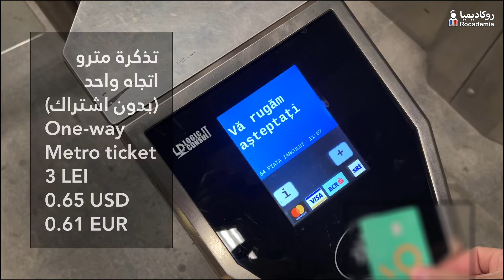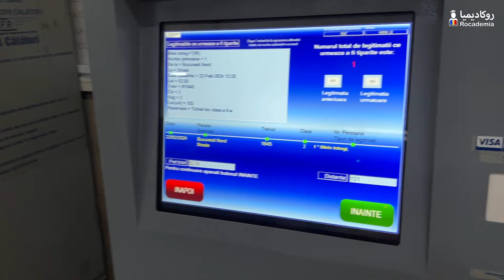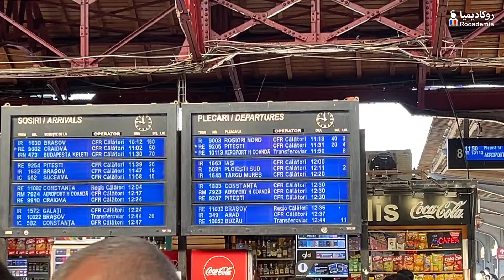١- الطريق إلى سينايا ، رومانيا Sinaia - Romania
في هذه السلسلة من الفيديوهات سنبدأ باستكشاف رومانيا ، و التعرف على طبيعتها و مدنها و معالمها سويا، و سنوضح سهولة السفر و التنقل للطلاب للاستمتاع بالطبيعة و الجمال في رومانيا، و أول مدينة سنقوم بزيارتها هي مدينة سينايا في جبال ترانسيلفانيا.